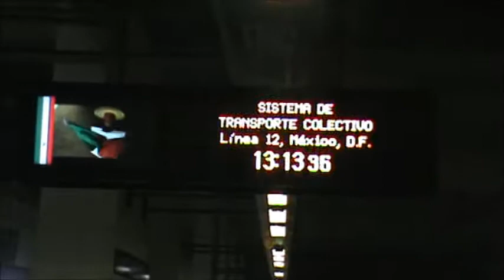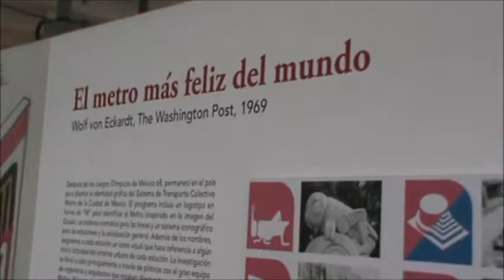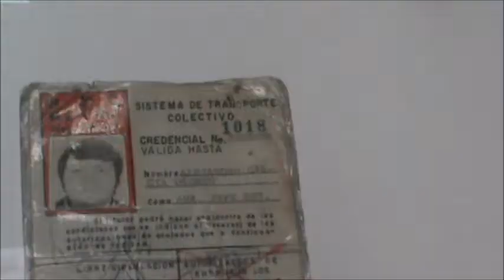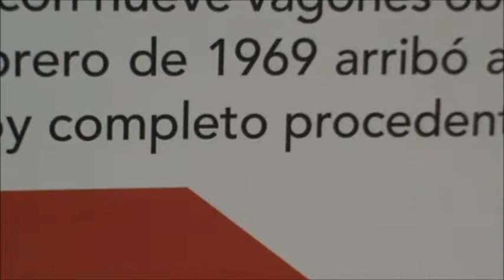Viajero viajando al Museo del Metro de la Ciudad de México.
El Museo del Metro ubicado dentro de la Estación Mixcoac, presenta fotografías de como fue construida las estaciones del Metro y sus vías, la historia del diseño de los boletos del usuario, tipos de asientos, entre otros instrumentos usados por el Metro.